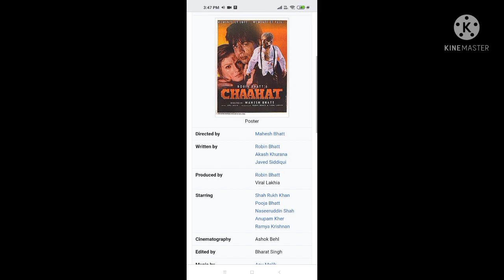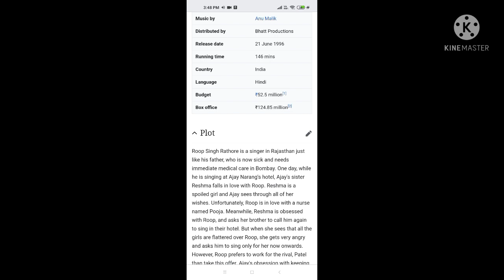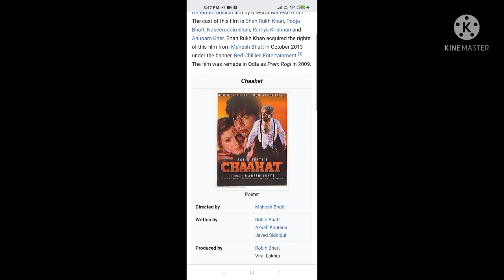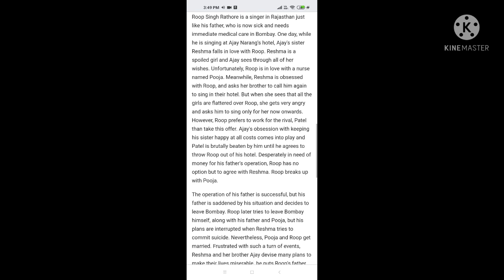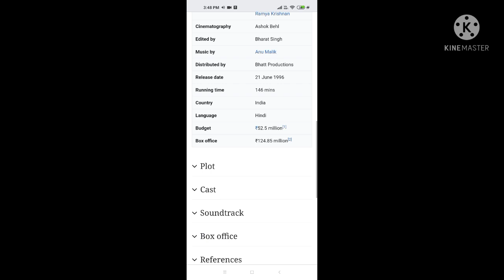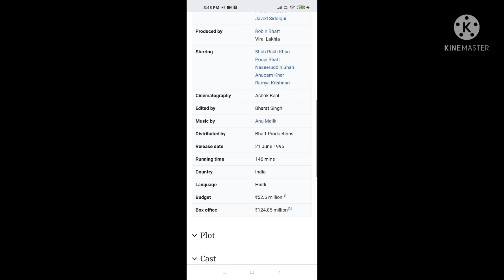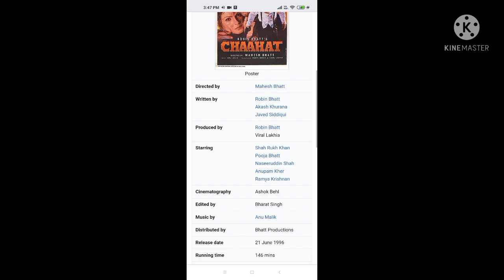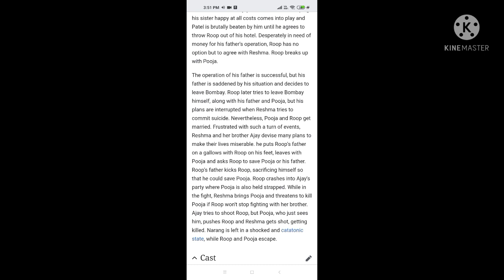Chaahat 1996 | Full Movie Facts And Important Talks | Shahrukh Khan & Pooja Bhatt | Ramya Krishnan